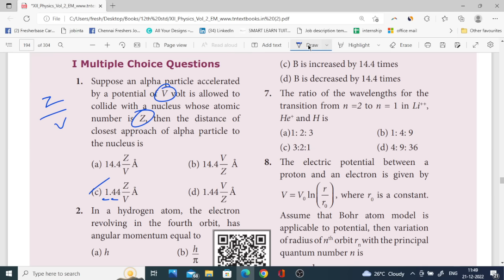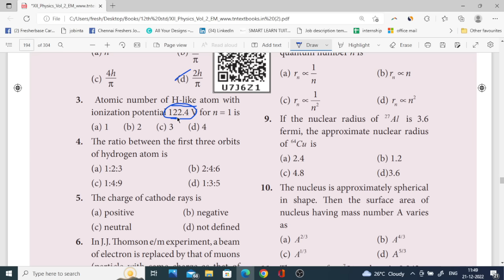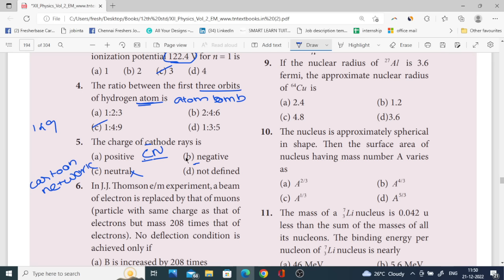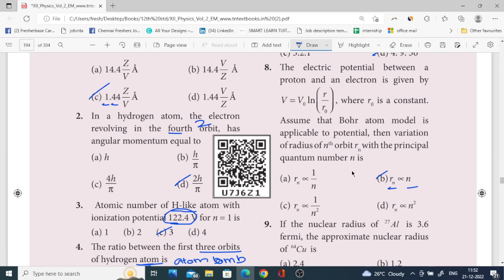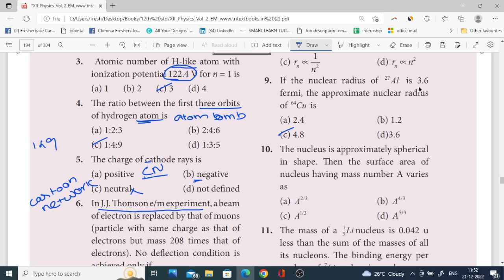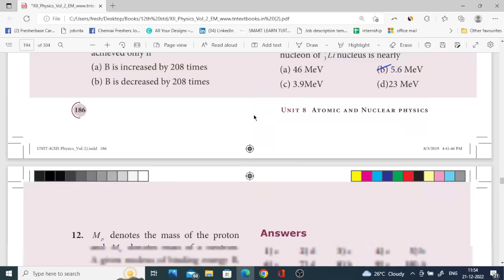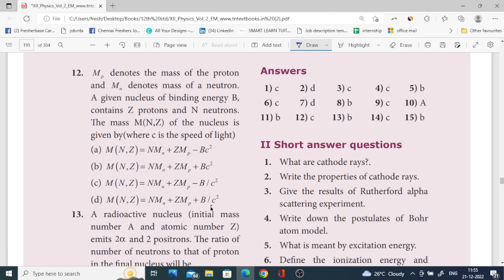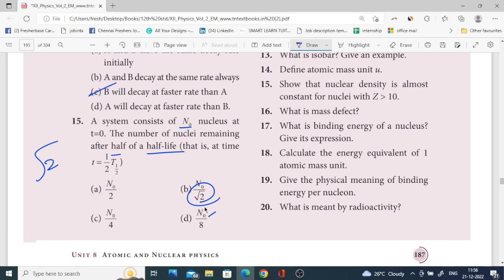12th Physics🔥 One Marks Shortcuts 🔥 ln 9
Pdf will be uploaded soon